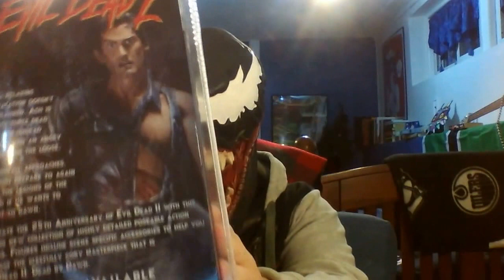Evil Dead 2 25th Anniversary Hero Ash Action Figure Review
Guy in a Venom Mask reviews the Hero Ash figure from  the Evil Dead 2 25th Anniversary series by Reel Toys.